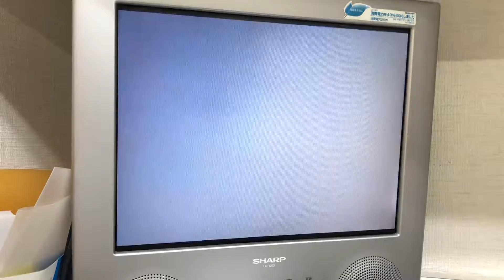①異物誤飲、原虫症、胃腸機能低下症、7ヵ月齢、ラグドールのルナちゃんの便検査所見